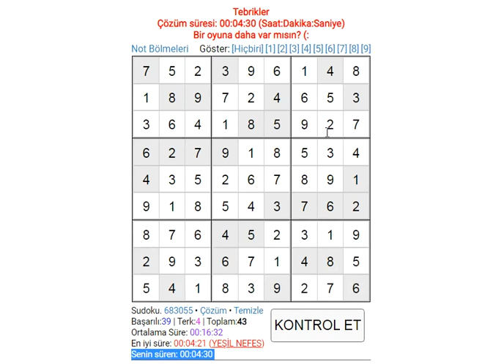sudoku solution hard sudoku 数独 סודוקו سودوكو सुडोकू СУДОКУ 數獨 스도쿠 ՍՈՒԴՈԿՈՒ ซูโดกุ სუდოკუ ΣΟΥΔΟΚΟΥ